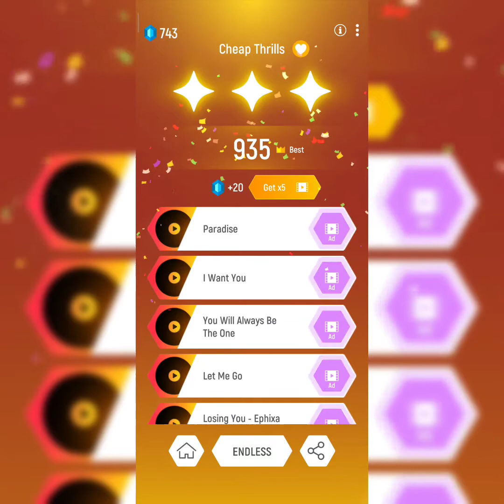[Tiles Hop : Forever Dancing Ball] Cheap Thrills - Sia | ENDLESS | MODE 3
Music And Link

‌‌Sia Feat. Sean Paul - Cheap Thrills

✨WANT ME TO PLAY YOUR FAVOURITE SONG?✨